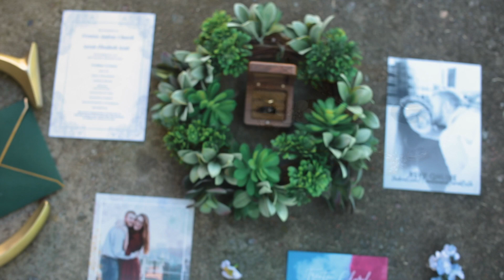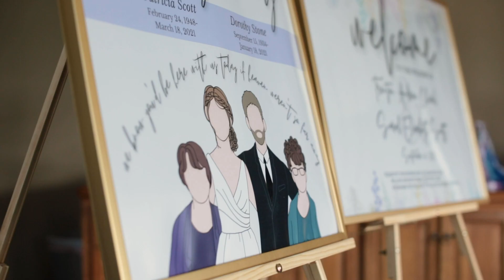Sarah and Trenton's Wedding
This is the wedding highlight reel of Sarah and Trenton. Married on September 18, 2021 in Kittanning, PA.